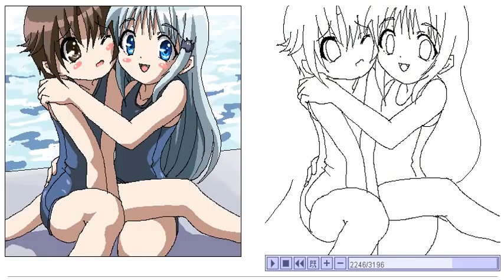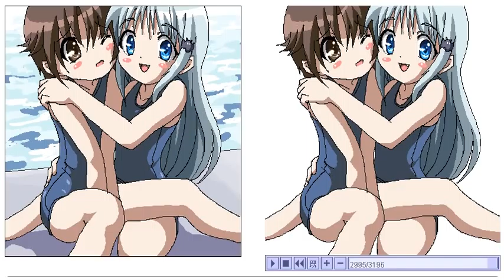How to draw an anime character 045【アニメ絵の描き方】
It's difficult that drawing two characters in one picture.
I took 2 hours 30 minutes to finish drawing it.
This picture uses only two layers.
(Layer0 : A rough sketch / Layer1: line and color)

下書きから完成までおよそ2時間30分です。
レイヤーは2枚で描いております。
リトバスよりロリ化した理樹とクドのロリロリコンビです。
お絵かき掲示板で一枚の絵に二人入れるのは中々骨が折れます。